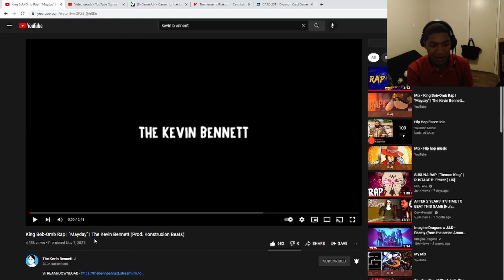King Bob-Omb Rap | "Mayday" | The Kevin Bennett (Prod. Konstruxion Beats) | Reaction